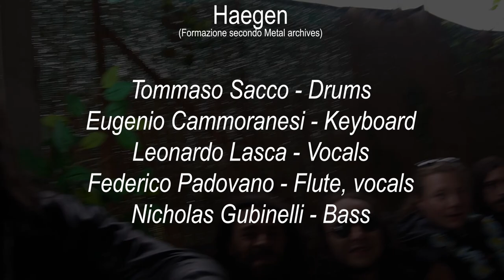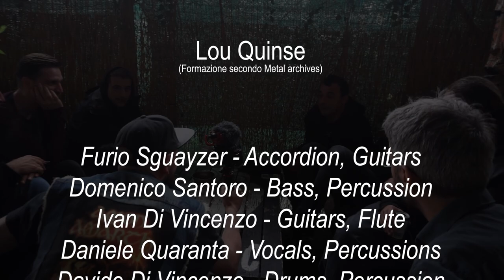La mia STRAORDINARIA ESPERIENZA al MISTERFOLK FEST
Ebbene si eccovi finalmente il video della mia straordinaria esperienza al Misterfolk fest.

Ho avuto l'opportunità di intervistare alcune delle migliori band di folk metal presenti all'evento e scoprire il loro mondo unico.

Il metal è già fantastico di per sé, ma quando si fonde con sonorità folk, si crea qualcosa di davvero magico. Ho avuto l'onore di parlare con alcune delle più grandi band di folk metal, inclusi veri e propri maestri del genere come Haegen, Dyrnwyn, Bloodshed Walhalla, Lou quinse, Ade e Saor.

Durante le interviste, ho approfondito la conoscenza di queste band straordinarie. Ognuna di loro mi ha condiviso il proprio punto di vista sulla loro musica, spiegando perché hanno scelto di suonare folk metal e come le loro esperienze di vita influenzino la loro arte. Ho potuto sentire la passione che li anima e l'amore per il genere che traspare nelle loro performance travolgenti.

Se sei un appassionato di folk metal, non puoi perderti questo video. Avrai l'opportunità di immergerti nel mondo affascinante del pagan metal, del viking metal e di tante altre sottogeneri che rendono il folk metal così unico e coinvolgente. Ti assicuro che rimarrai sbalordito dalla maestria e dall'energia di queste band.

Non perdere l'occasione di ascoltare i gruppi che ho menzionato in questo video. Se ami il metal e la musica folk, troverai in loro delle vere e proprie gemme da aggiungere alla tua playlist. Lasciati trasportare dalle atmosfere epiche e dai ritmi incalzanti che solo il folk metal può offrire.

00:00 Introduzione
2:19 Haegen - Folk Metal
11:48 Dyrnwyn - Folk/Pagan Metal
24:48 Lou Quinse - Folk/Hardcore
35:12 Ade - Death Metal
46:56 Bloodshed Walhalla - Viking Metal
1:00:32 Tengri Tribe
1:03:33 Saor
1:07:17 Conclusione